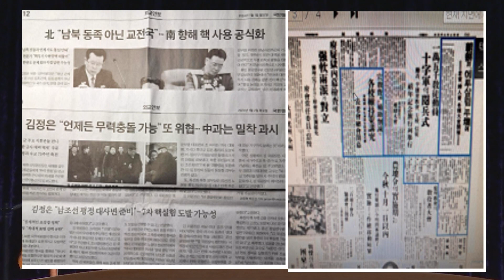[유관지 목사의 정세와 기도] "2024년과 통일선교" / 2024년 1월 4일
[정세와기도]는
매월 첫째주 목요일, 북녘교회연구원장 유관지 목사님의 진행으로
그 달의 정세를 살피고, 기도제목을 나누는 시간입니다.